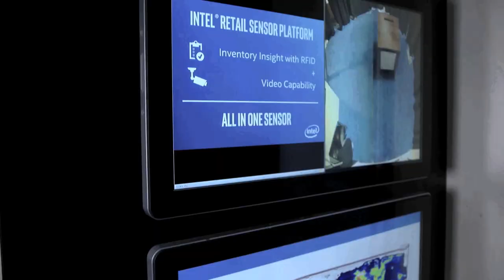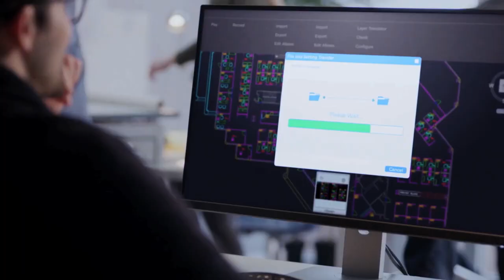Intel's Raejeanne Skillern | Cloud is Everywhere | Intel Business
VP of Intel Cloud Platforms Group, Raejeanne Skillern, discusses key growth areas for the cloud and how Intel is partnering with cloud service providers to help grow their customer base and expand the market. A full webcast of this event can be found at intc.com